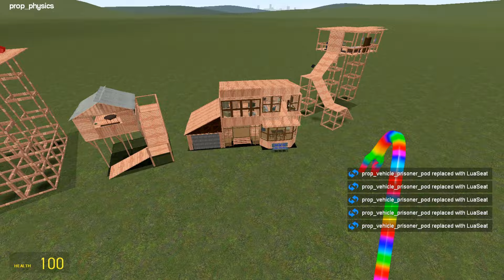FEMALE DOG DAY & ALL NEW POPPY PLAYTIME CHAPTER 3 CHARACTERS VS HOUSES!! in Garry's Mod